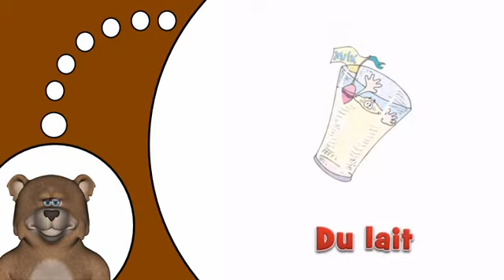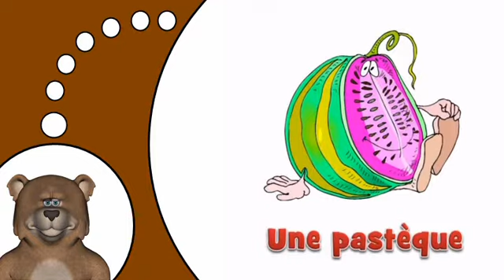学习法语单词＃食品＃2